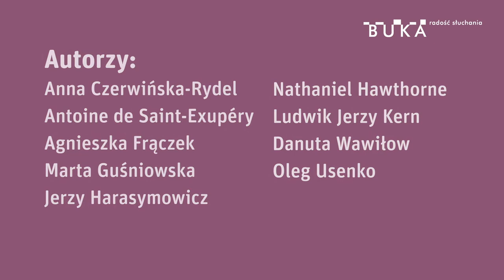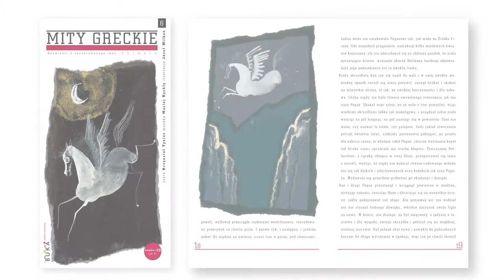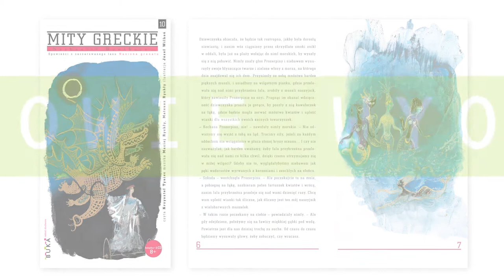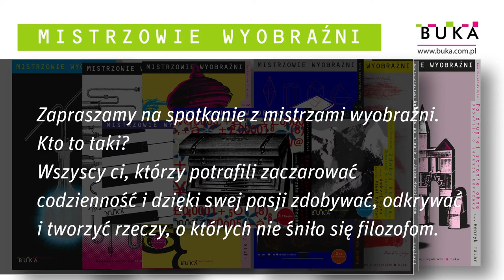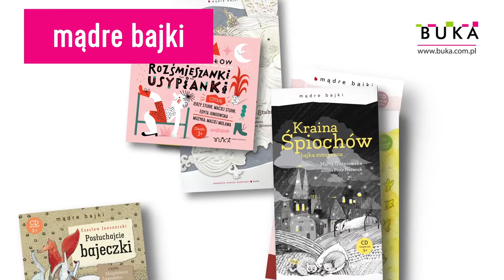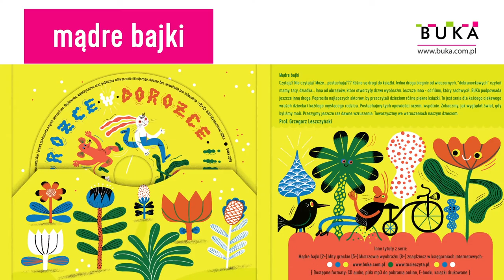FESTIWAL // Wydawnictwo BUKA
Wydawnictwo BUKA dba o wartościowe pozycje literatury dziecięcej i młodzieżowej. Oprócz tradycyjnej wersji papierowej proponuje wersję audio. Słowo, muzyka i obraz tworzą niepowtarzalną przestrzeń literacko-plastyczno-dźwiękową, w której tekst zyskuje na sile wyrazu i trafia wprost do dziecięcej wyobraźni.

BUKA oferuje najwyższą jakość artystyczną; piękne brzmienie, nowoczesna szata graficzna oraz doskonałe wykonanie mają za zadanie uwrażliwiać dziecko na otaczający świat i dostarczać wzorców estetycznych.

Najbardziej znane serie BUKI: Mity greckie,  Mistrzowie wyobraźni, Mądre bajki.